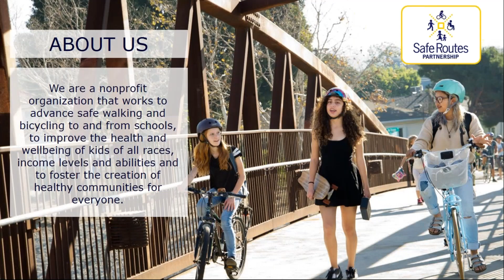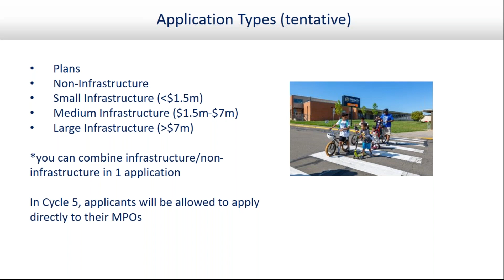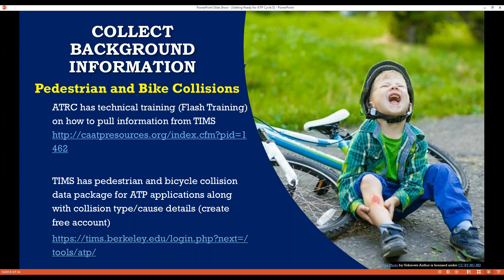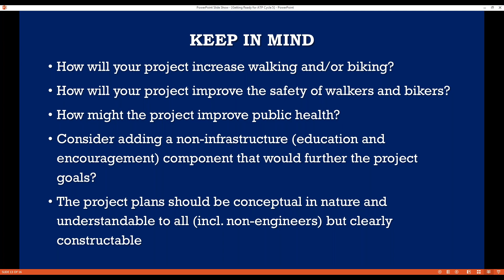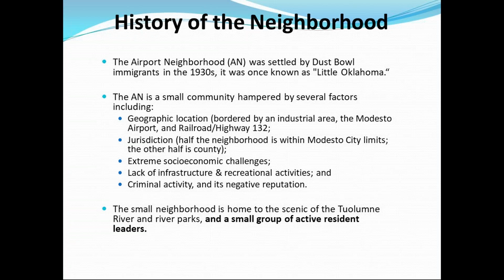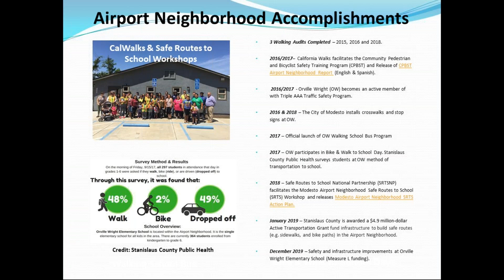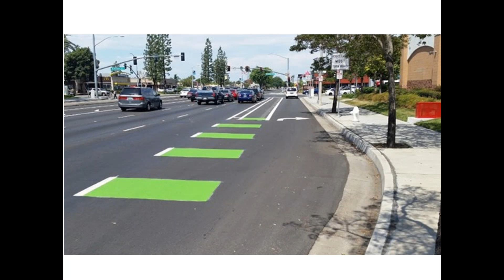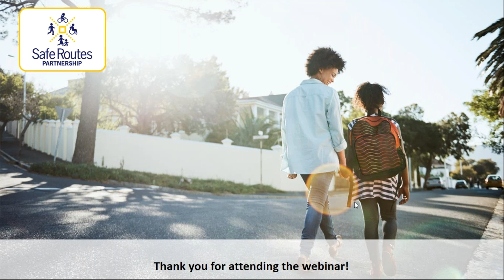California's Active Transportation Program: Getting Started